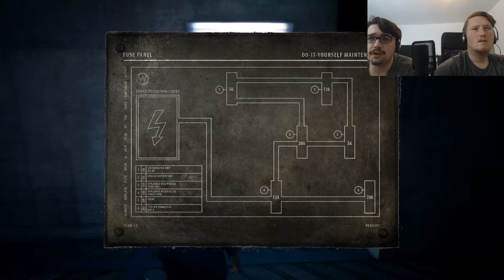"Die Abenteuer von Scheißbot!" - Dreamfall Chapters #007 - [Let's play / german / deutsch]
Grausig gemeinsam durchgeträumt
Let's Play Dreamfall Chapters
Kommentiertes Gameplay von GraumenGaming / Grauton und TheRamen [2016]

Wir lernen mit Zoe unsere Arbeitskollegen Mira und Witt kennen. Die eine permanent am Fluchen, der andere permanent stumm. Und heute kriegt Zoe ihre erste richtige Aufgabe - sie soll einen völlig unfähigen Roboter darauf prüfen, ob er überhaupt irgendwas kann. COMEDY GOLD! Viel Spaß ;)

Spiel: Dreamfall Chapters
Entwickler: Red Thread Games
Publisher: Red Thread Games / EuroVideo